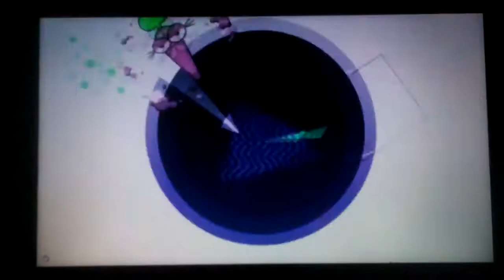Galaxia Wander Es así XQSI